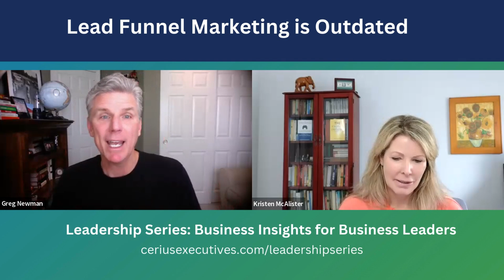Cerius Leadership Series: Information gathering: what data is impactful and how w/ Greg Newman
Cerius is Your Single Source for Executive Leadership.

Our network of thousands of experienced executives is available on an interim, fractional, or direct-hire basis.